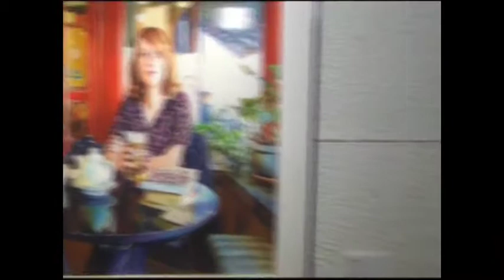KHQA This Morning checks out big city art at the Quincy Art Center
Big cities like Chicago and St. Louis are known for having some of the most unique art exhibits in the country.
Places like the Art Institute and the Contemporary Art Museum are huge attractions.
But before you pack your bags to check out these tourists hubs, KHQA's Kristen Aguirre shows you where to find one-of-a kind pieces in your own backyard.